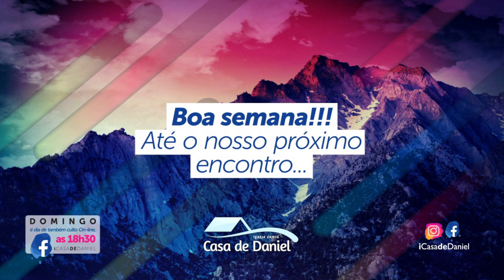CELEBRAÇÃO - 06.03.2022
Casa Online AO VIVO

Seja bem-vindo (a) a casa Online!

Amamos a Deus e amamos servir as pessoas.

IGREJA CRISTÃ CASA DE DANIEL

Bíblica • Relevante • Acolhedora

NOSSOS CANAIS

➡️ Culto Todo Domingo, às 18:30, até lá!